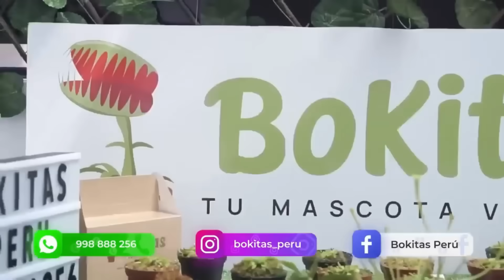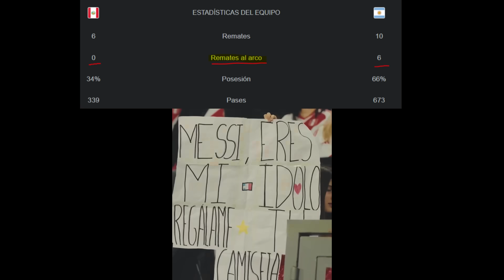PERUANOS GRITARON "FUERA REYNOSO": UNA NOCHE TRISTE | MESSI LE PASA POR ENCIMA A PERÚ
Perú perdió su tercer partido seguido en una noche donde la selección argentina liderada por Messi no tuvo mayores problemas para ganar, siendo además una jornada donde los hinchas peruanos mostraron por primera vez su disconformidad con el entrenador de la selección y hasta aplaudieron a Messi dejando en claro la desconexión entre jugadores y equipo. Analizamos la derrota del equipo de Juan Reynoso, los errores cometidos y qué se puede hacer para reconducir la situación.